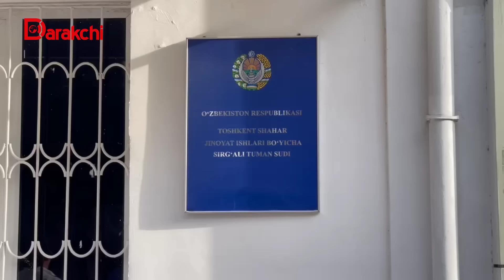INBAZARDAGI ZO'RAVONLARGA SUD HUKMI O'QILDI, SUD MAJLISDAN MAXSUS REPORTAJ